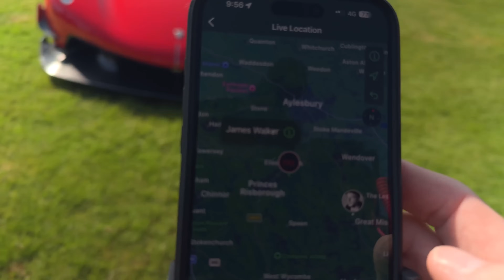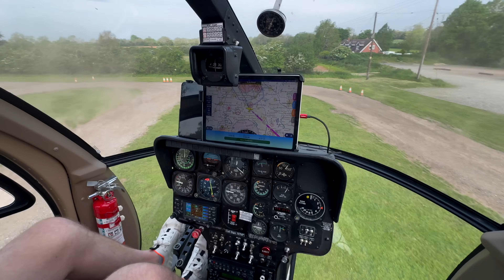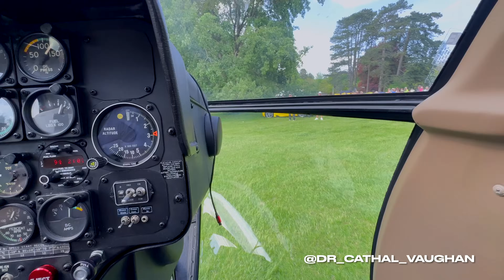KOENIGSEGG HELICOPTER PART-EX? BITTEN BY THE CHOPPER BUG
Koenigsegg Jesko lands at incredible cars & copters event!